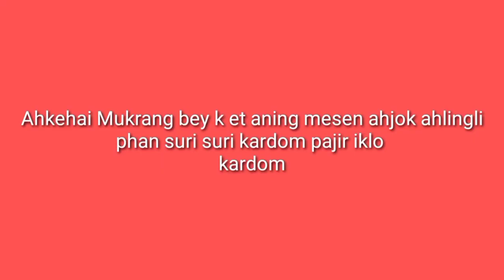social experiment .Prank on Mukrang bey k et|leferson vlogs|thengtom Tisso Damsai 😁😁😁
Ahkehai Mukrang bey k et ahlangli ahning mesen ahjok Suri Suri kardom pajir ik lo kardom.
@Mukrang bey k et
@leferson vlogs
lapen do thulang ahlangli Atm mateh Tangka pu cta neli tum che return lap video longk paklng ik a dt lo diya ik tha.